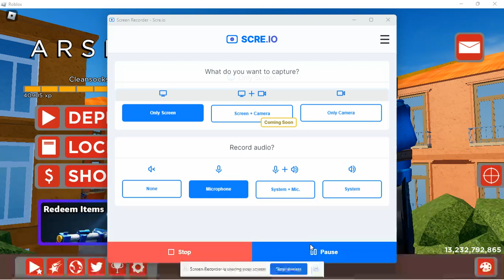Roblox Arsenal, but I'm trash!!1!11!!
Lol

*screams*